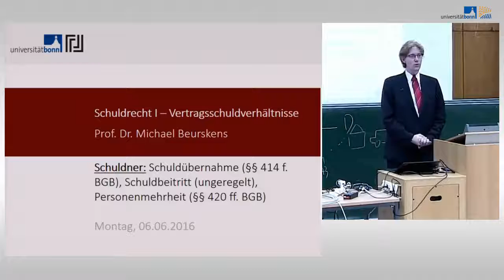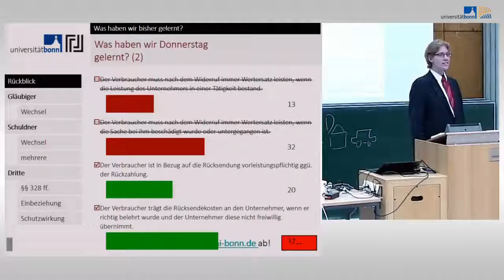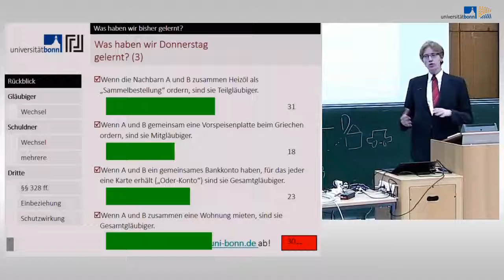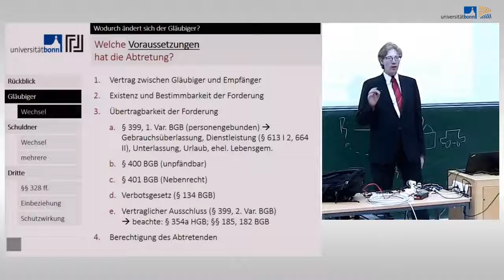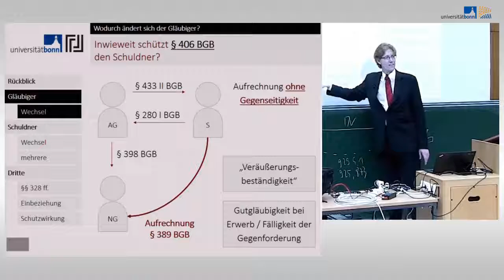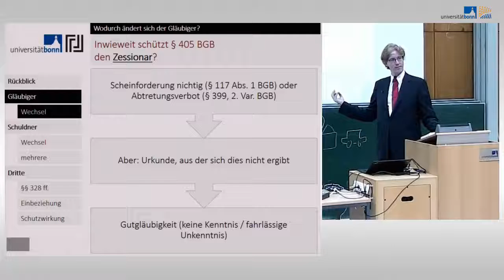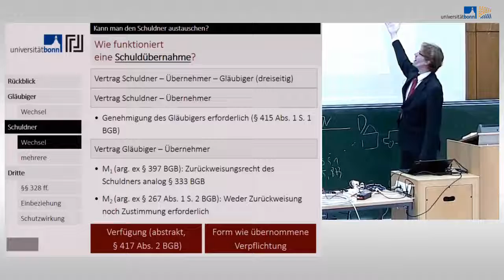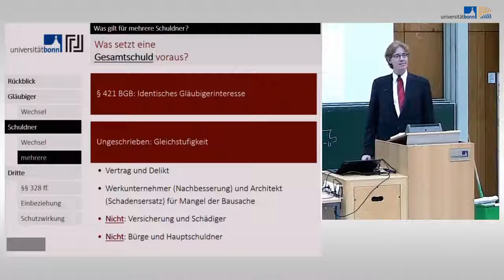Schuldrecht I - 16 - Schuldnerwechsel, Mehrheit von Schuldnern